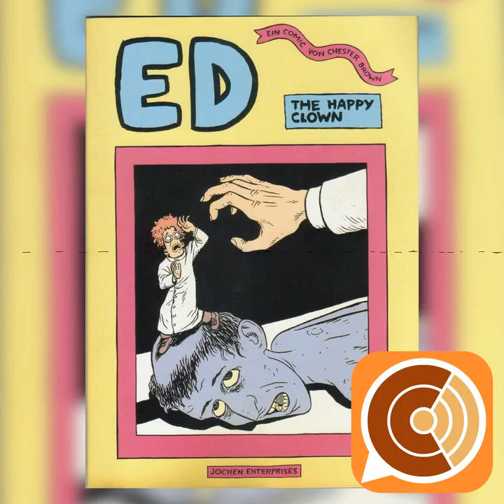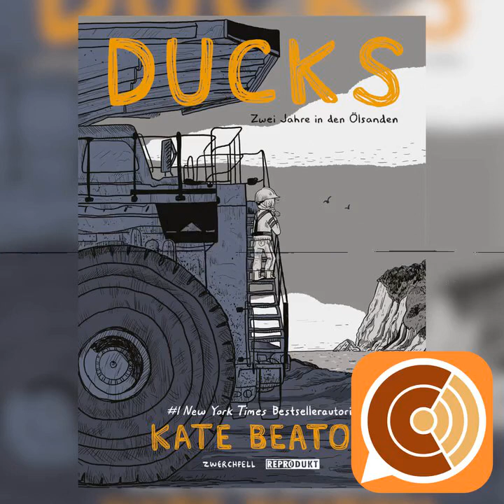CC EP 133: "Mit am nächsten"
Die Ausgabe im Julo hat folgendes zum Thema:

1. Pfälzer Comic-Salon
Ed - The Happy Clown (JOCHEN Enterprises)
Terror Island (Egmont Comic Collection)
Coffee and MIlk
Die Spinne (Kult Comics)
Hör nur, schöne Márcia (Reprodukt)
Ein verdammter Handschlag (Splitter Verlag)
Girl in the World (Silver Sprocket)
Gotham Central (Panini Comics)
CCA: Ducks (Reprodukt/Zwerchfell)
Das Ende vom Zwerchfell Verlag

Chapters:
00:00:00 CC EP 133: "Mit am nächsten"
00:00:14 Anmoderation
00:00:42 Comics des Monats
00:02:06 1. Pfälzer Comic-Salon
00:06:01 Ed - The Happy Clown (JOCHEN Enterprises)
00:17:03 Terror Island (Egmont Comic Collection)
00:27:06 Coffee and MIlk
00:38:16 Die Spinne (Kult Comics)
00:46:55 Hör nur, schöne Márcia (Reprodukt)
00:58:58 Ein verdammter Handschlag (Splitter Verlag)
01:08:07 Girl in the World (Silver Sprocket)
01:17:53 Gotham Central (Panini Comics)
01:29:59 CCA: Ducks (Reprodukt/Zwerchfell)
01:52:56 Das Ende vom Zwerchfell Verlag